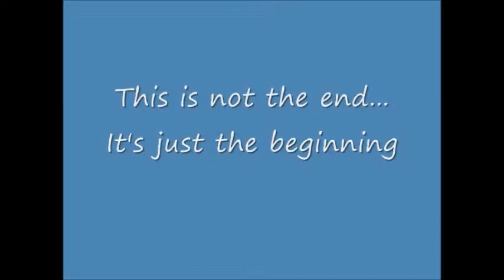New Jersey Chapter Pajama Program Children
A short message from New Jersey Chapter Pajama Program, and some great photos of the children.